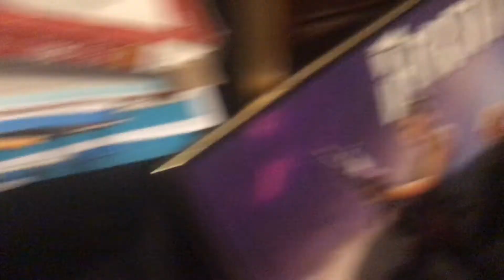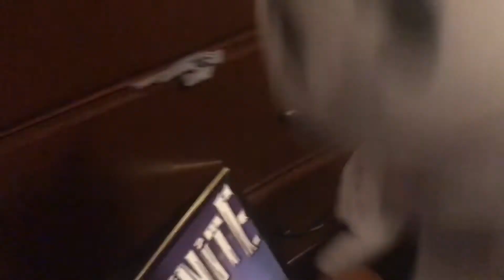PLUSH COLLECTION! ( Pls read description!)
Like that! I’m gonna be reading your questions and posting them in a q&a Video!